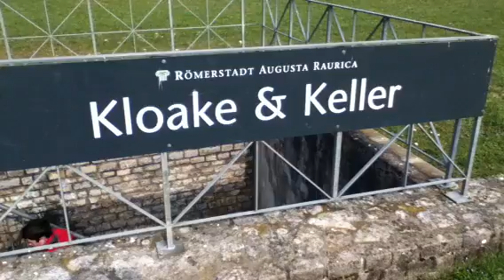Augusta Raurica roman sewer